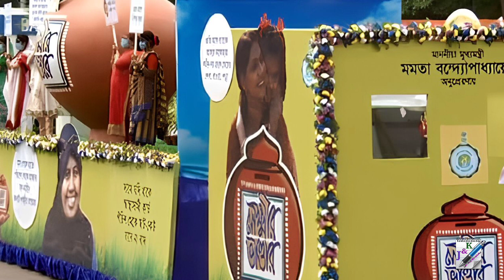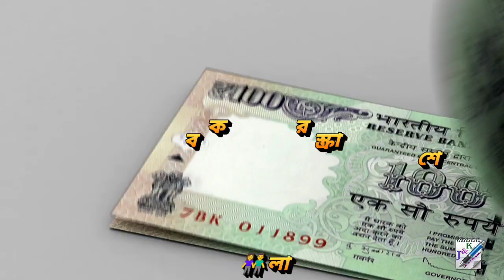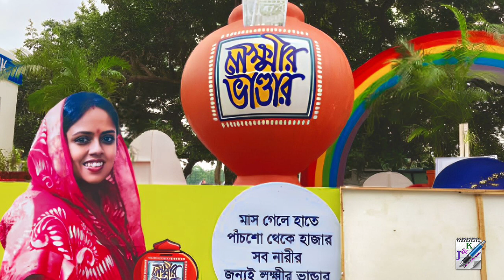মে মাসে ঢুকলো ৫০০ পরিবর্তে ১০০০ টাকা || Laxmir Bhandar Month of May Update